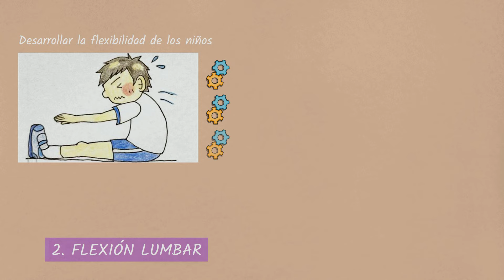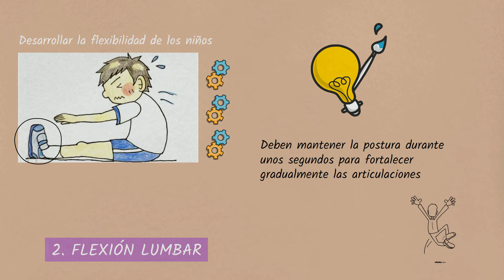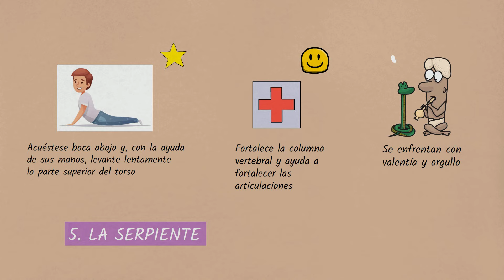INSTRUCTOR DE YOGA PARA NIÑOS | María Nicolás Lajarín | Resumen Animado del Curso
¿Te gustó el video? Dale un like y comparte!

¿Sabías que el YOGA puede incrementar los niveles de concentración y de atención de tus hijos gracias a la técnica de MINDFULLNESS?

Con este MasterClass de YOGA PARA NIÑOS te puedes convertir en un instructor telentoso.

• Incrementar la atención y la concentración impactando su rendimiento

• Aportar equilibrio y flexibilidad mejorando la salud.

• Tomar consciencia de todo su cuerpo y de sus límites.

• Potenciar la creatividad y la imaginación.

• Movilizar la energía y a eliminar tensiones en el cuerpo.

• Proporcionar agilidad mental agudizando todos los sentidos.

• Desarrollar la coordinación y aumentar la capacidad de reacción.

• Favorecer la escucha y reforzar y activar la memoria.

• Potencian el trabajo en equipo y la conexión de grupo.

• Desarrollar la iniciativa y la toma de decisiones a nivel individual.

• Tratar problemas físicos y psicológicos concretos debidos al estrés.

• Aumentar la empatía, el respeto y la sensación de unidad.

• Lograr un ambiente para que los niños se sientan libres.

• Ver en el YOGA una oportunidad de negocio rentable

• Acceder al certificado descargable avalado por HOTMART Y SEMINARIOS ONLINE